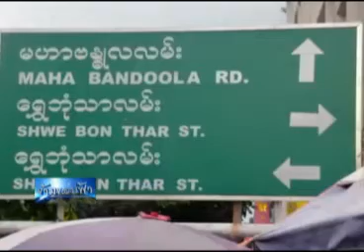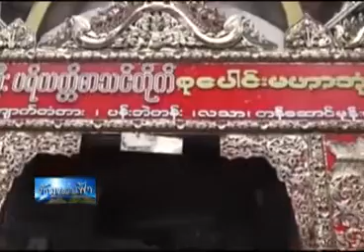ข้ามขอบฟ้า 15 11 57 เบรค 1